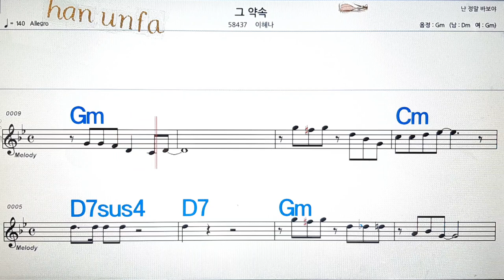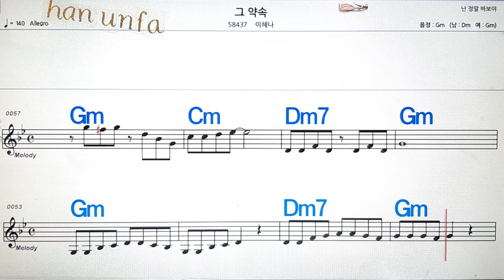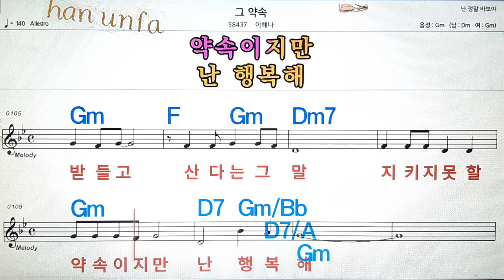그 약속/이혜나💋노래방, 통기타 , 코드 큰악보, 가라오케, 반주💖Karaoke, Sheet Music, Chord, MR